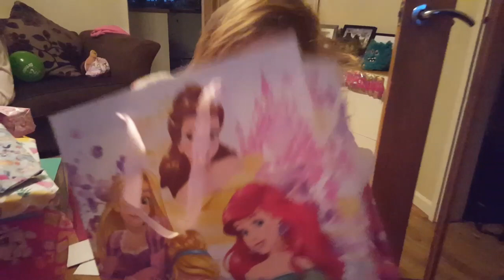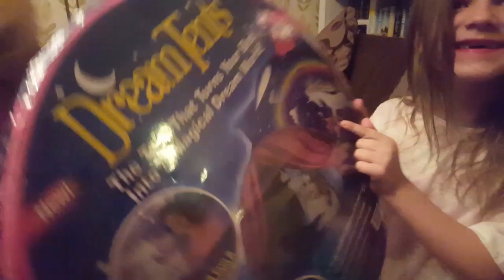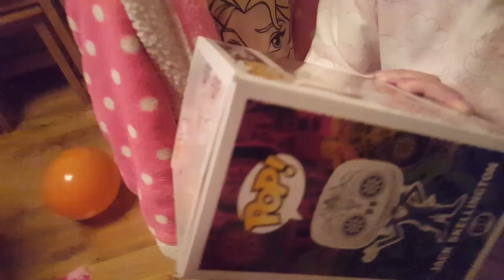Paige's 7th Birthday haul!!! Join Paige opening her presents - what will she get?!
Paige has finally turned 7 and wants you all to join her opening her presents!